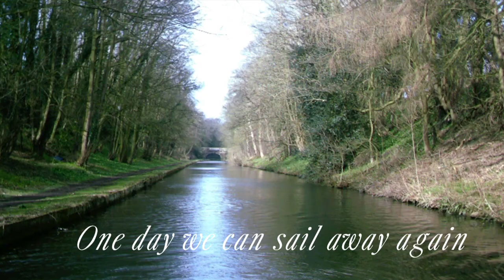Our canal life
Just happy pictures from Rochdale canal.